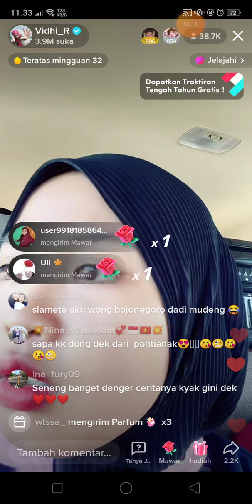live perjalanan vidhia nganter mas adi pulang rumah